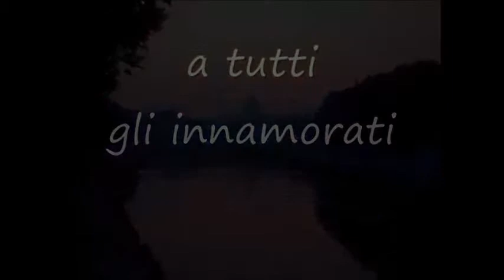Con tutto l'amore che posso Paola M.